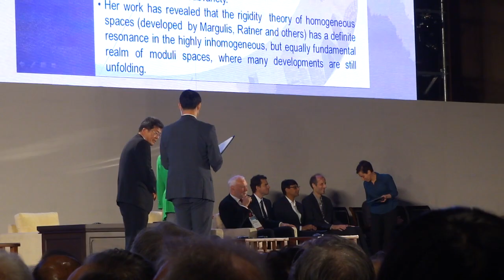Remise de la médaille Fields à Maryam Mirzakhani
Un instant très émouvant que cette remise de médaille Fields par madame la Présidente de la République de la Corée du sud à la mathématicienne Maryam Mirzakhani.